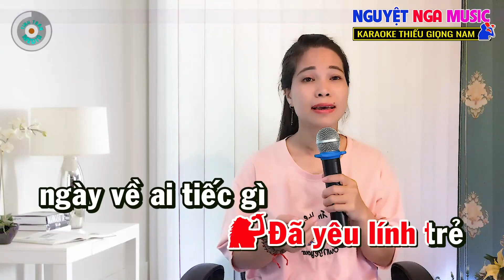✔️ĐỂ TRẢ LỜI MỘT CÂU HỎI ➤ Karaoke Thiếu Giọng Nam ➤ Song ca cùng Nguyệt Nga